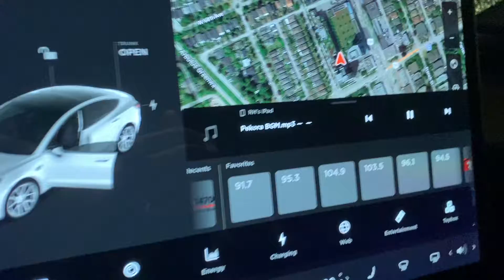Pekora BGM but played outside of the car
Thank you Elon